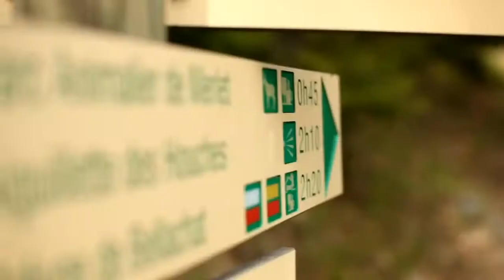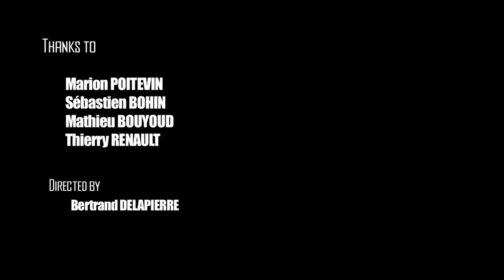Alpinism and climbing at Mont Blanc with Millet (digital crack 8a)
Meeting at the top with Sébastien Bohin, Marion Poitevin, Mathieu Bouyoud and Thierry, mountain guide from Chamonix.
Fast hiking, alpinism and climbing at Digital crack (highest 8a) with Millet footwear, apparel and backpack ranges.

Soundatrack:
Anitek - "Artichoke"
Anitek - "Recall"

***2012 - Millet***